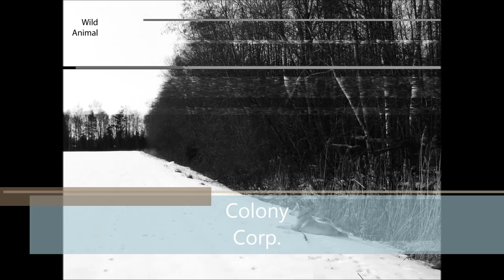DJ ResR - Colony Corp.